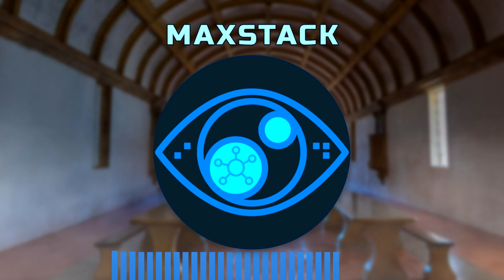Shards of Luddu - The Cloister (Preview) | Fantasy, Medieval, Folk, Instrumental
I write instrumental music that you can use in your D&D or another fantasy RPG session to evoke the atmosphere and emotion. Guitar, harps, flutes, and other traditional instruments are used to create a medieval texture for your Dungeons & Dragons campaign. You can also purchase a version ready for commercial use in your videogame projects.